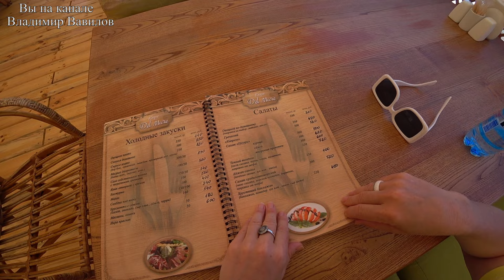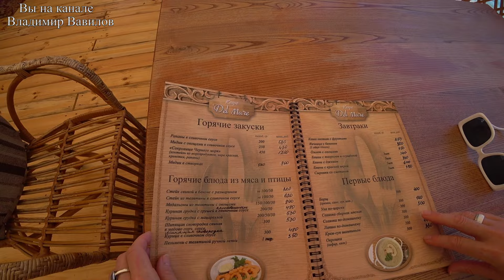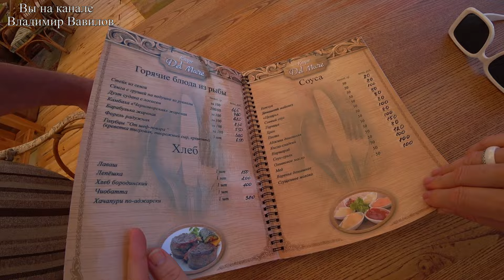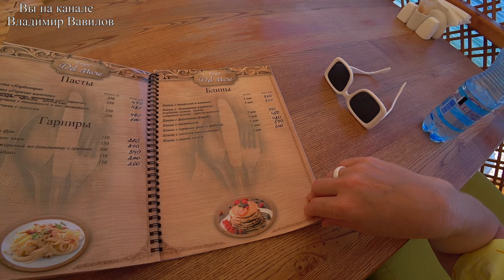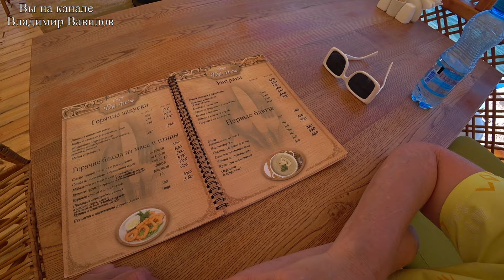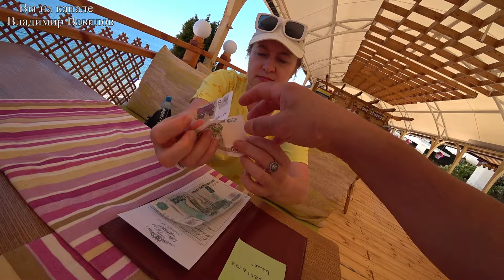Гурзуф. Кафе Del Mare. Обед. День 9-й, часть 5-я. 18.06.2024.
Обед на набережной в кафе Del Mare.